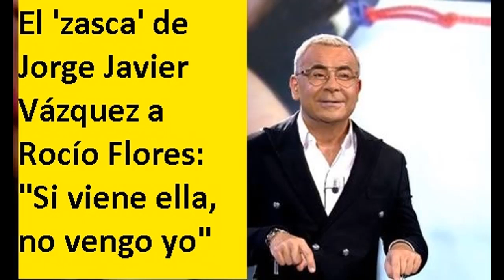El 'zasca' de Jorge Javier Vázquez a Rocío Flores: "Si viene ella, no vengo yo"